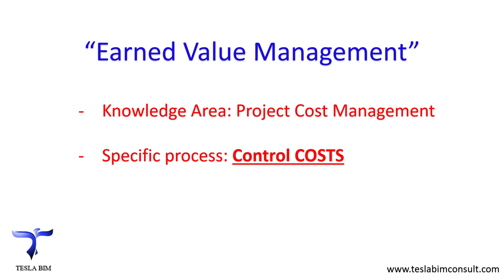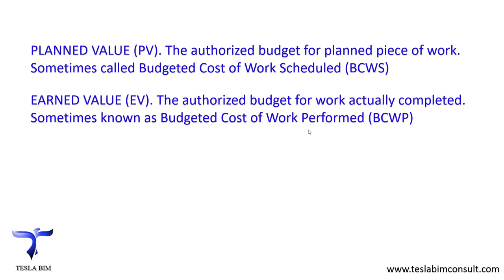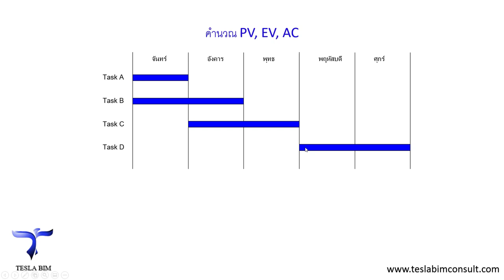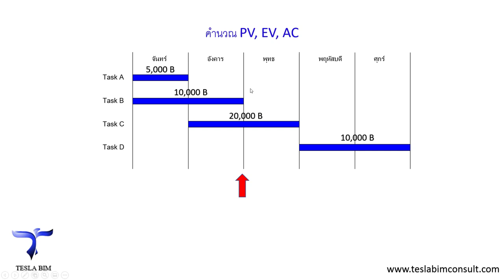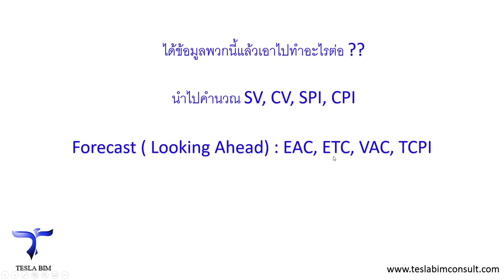EVA Part 1 Basic Concept ( BCWS, BCWP & ACWP) in Thai